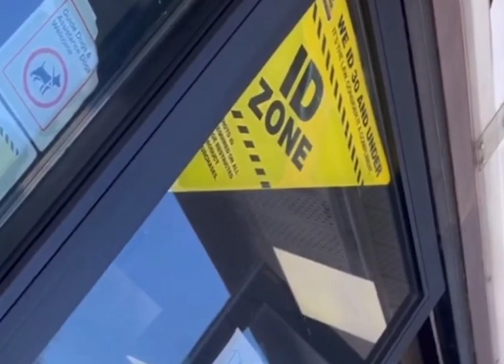Welland Memes Gold